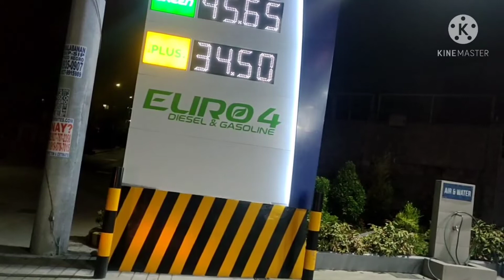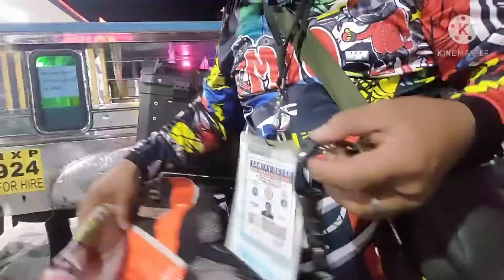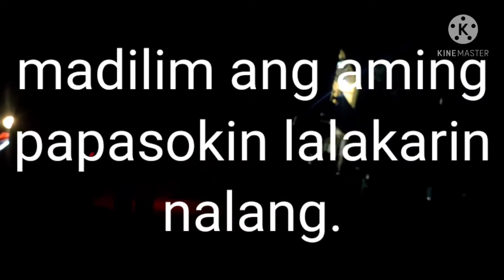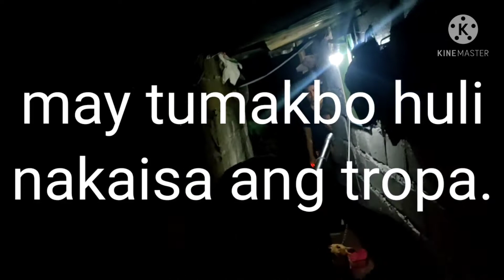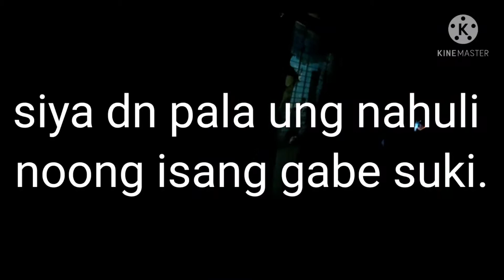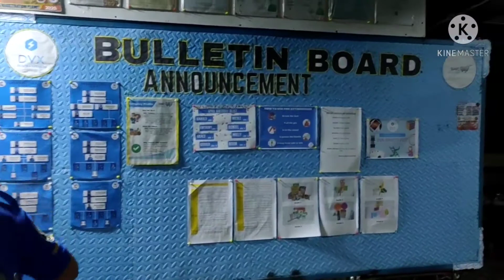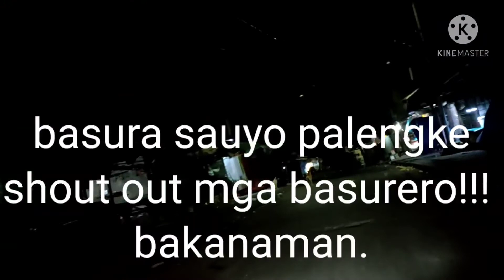BBHPG/ BBFI. DAY 3 NG ROVING SA C/POINT.